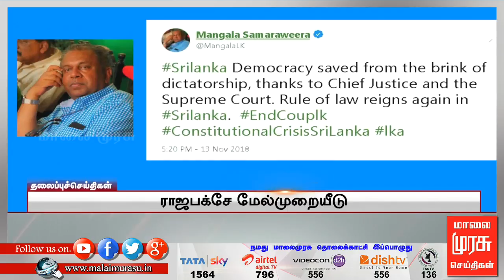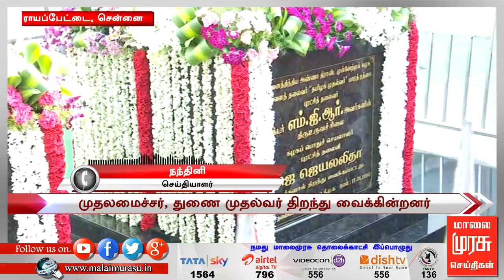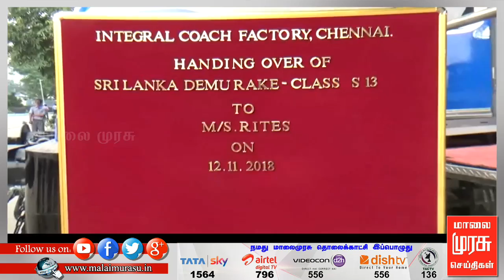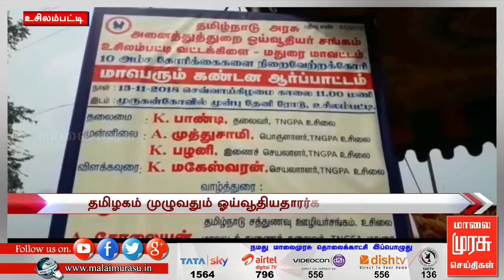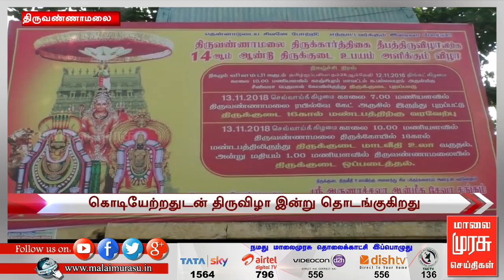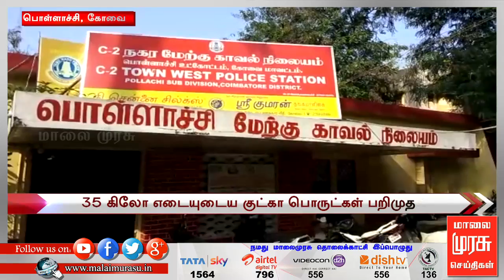9 மணி செய்திகள் | 9 am news | malaimurasu 14/11/2018